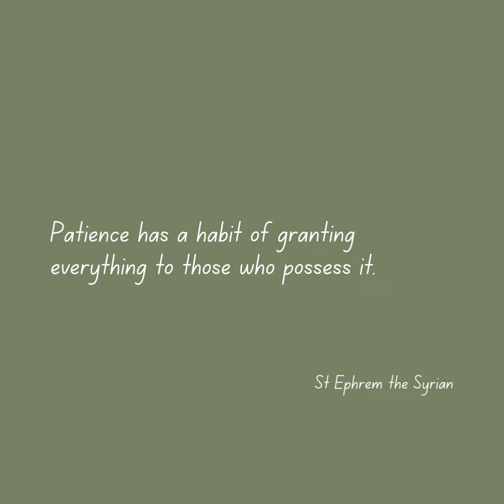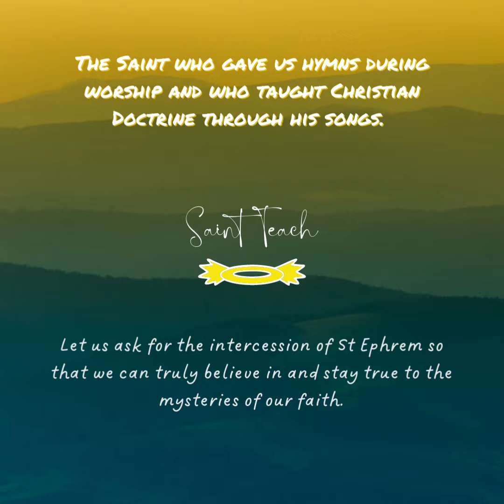09June22 St Ephrem the Syrian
St Ephrem the Syrian - Poet, Musician, Theologian, Saint, Doctor. Happy Feast!!!